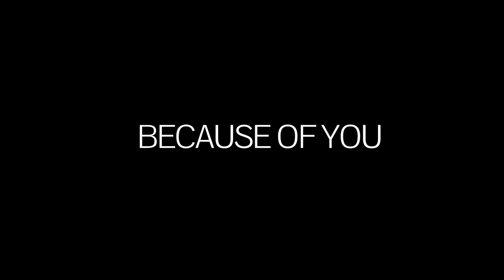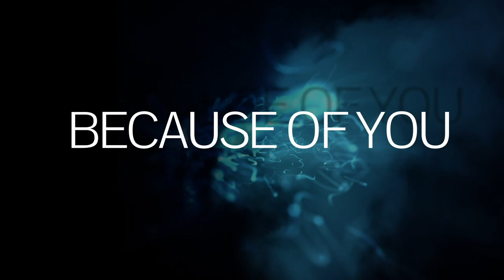CISD Board appreciation, Because of You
Thank you Corsicana ISD Board.  We appreciate everything you do!!!